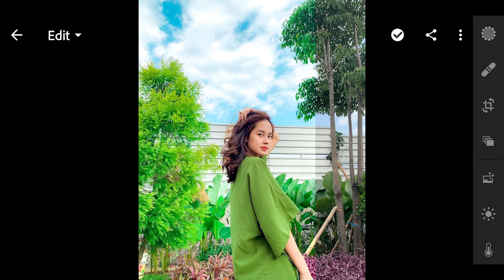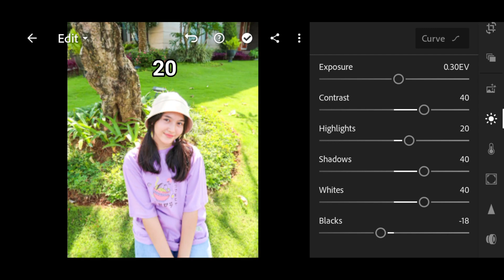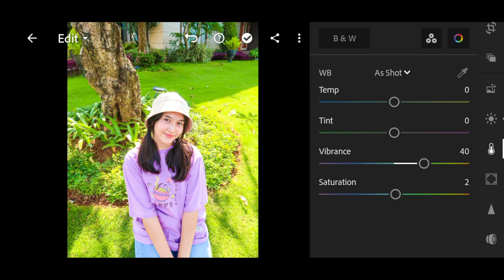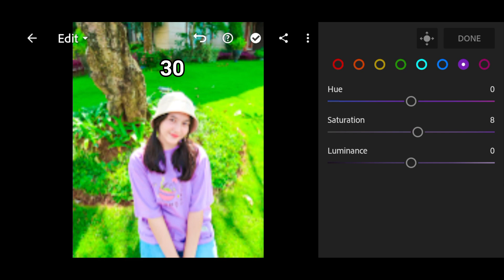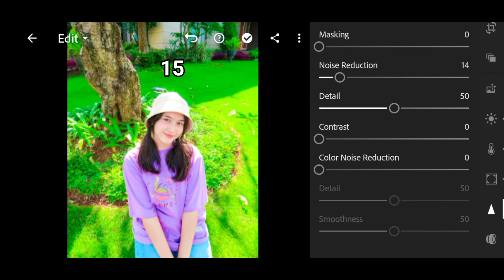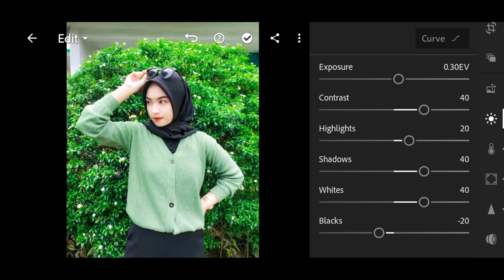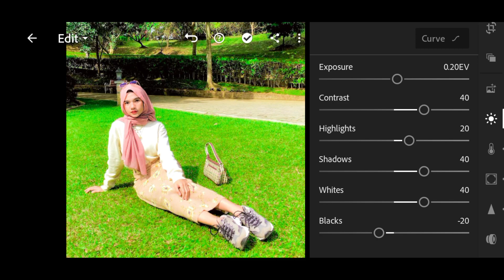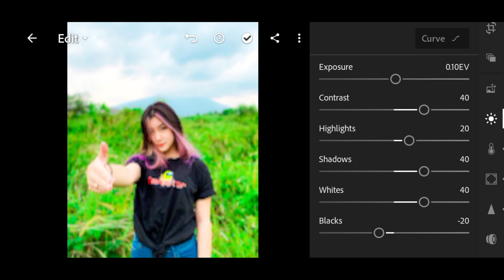Bright Preset - Lightroom Mobile Presets | Clear Preset | Color Pop Preset | Insta Preset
In this video, I will show you how to edit Bright filters, using Lightroom mobile.

▶ 𝗣𝗶𝗰𝘁𝘂𝗿𝗲𝘀:

• IG: gaby.rosse | abarranee | unaisah.m | vadellla_ | shannonnwong | adellia.halim | iniayu.lubis_